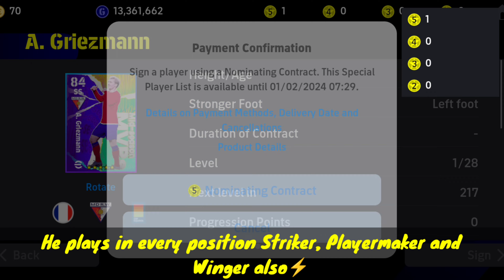99 rated Antoine Griezmann💫 review🔥 in efootball 2024 mobile.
99 rated Antoine Griezmann💫 review🔥 in efootball 2024 mobile